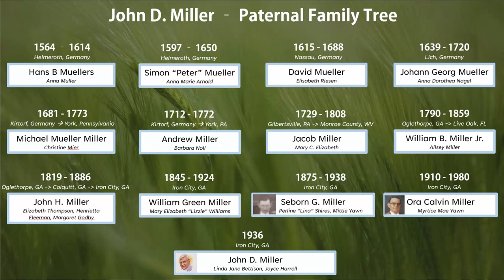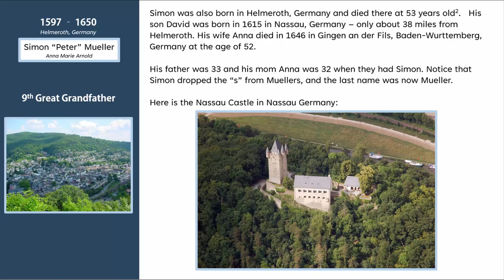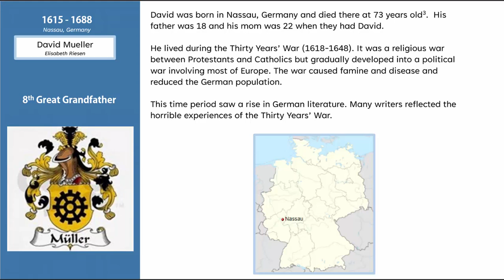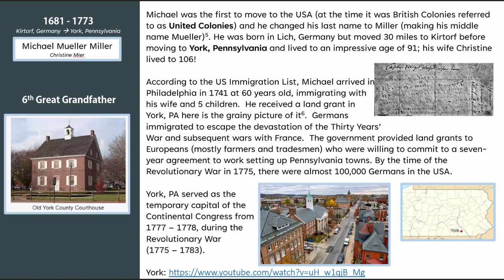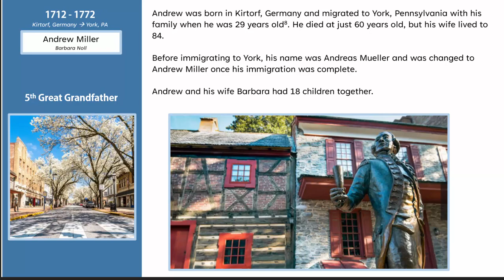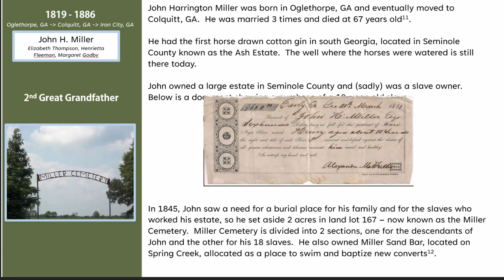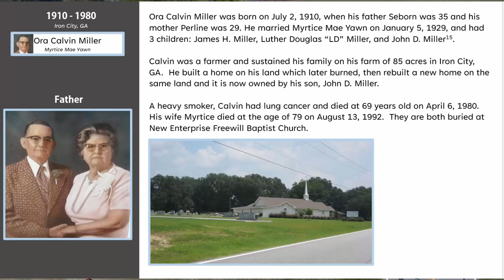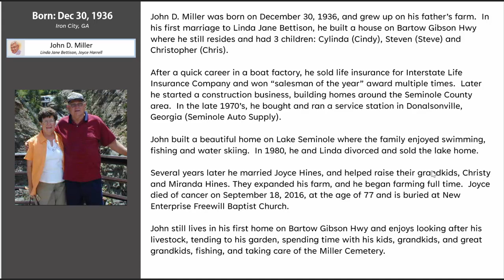John D Miller Paternal Family Tree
This video traces my father's roots from his paternal side from the mid 1500's in Germany to the present time.  Watch as we see how our family migrated from Germany to York Pennsylvania and then down to Georgia.  See how one of our grand fathers hated slavery so much that he enlisted and fought for the North (Union Navy) even though he was a southerner.

00:00 Introduction
00:52 Hans B Muellers (10th Great Grandfather)
01:35 Simon "Peter" Mueller (9th Great Grandfather)
04:00 David Mueller (8th Great Grandfather)
07:15 Johann Georg Mueller (7th Great Grandfather)
09:47 Michael Mueller Miller (6th Great Grandfather) - 1st to Migrate to the United Colonies (USA)
13:37 Andrew Miller (5th Great Grandfather)
14:10 Jacob Miller (4th Great Grandfather)
14:44 William B. Miller, Jr. (3rd Great Grandfather)
15:45 John Harrington Miller (2nd Great Grandfather)
17:22 William Green Miller (Great Grandfather) - Southerner who fought for the North (Union)
18:55 Seborn G. Miller (Grandfather)
19:42 Ora Calvin Miller (Father)
22:22 John D. Miller